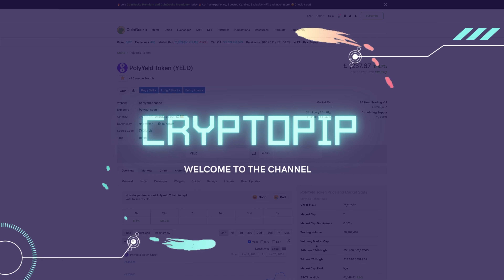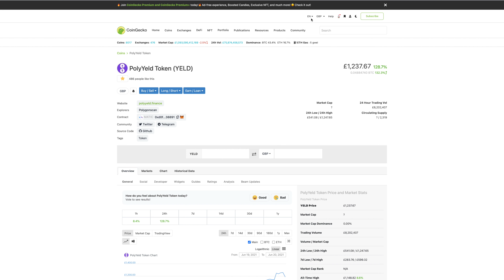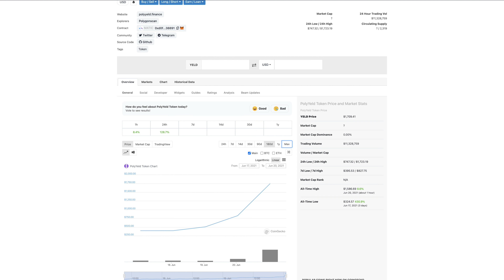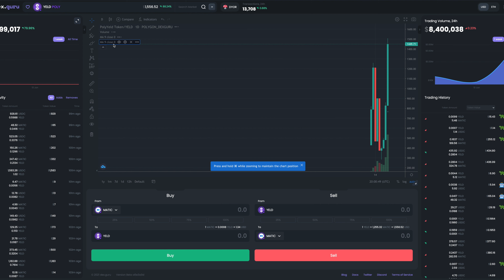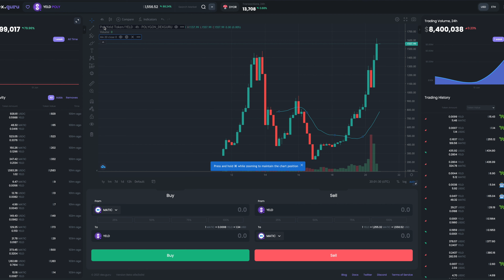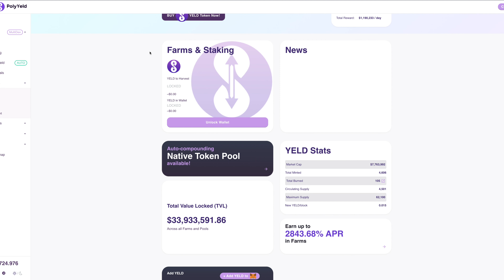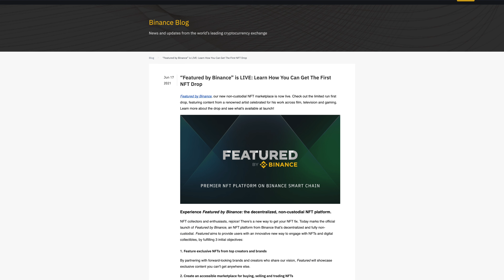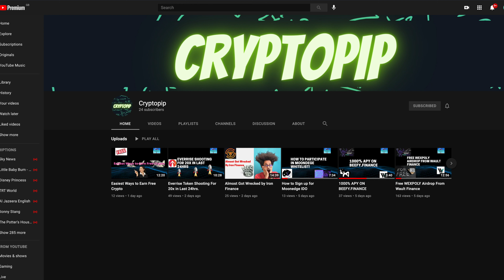End of Week Crypto Review - Part 1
Here are a few links to some of the crypto services I use.

to sign up for Crypto.com and we both get $25 USD :)

Kucoin - Find the next crypto gem on KuCoin! For every 4 crypto holders, 1 is with KuCoin! To be one step ahead of others, go trade on KuCoin now to meet smarter investment and diversified projects!

Crypto Cards